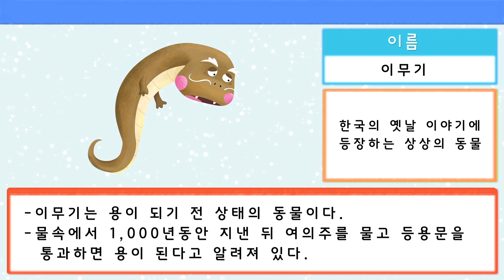나이가 1000살인 이무기가 있다고?!| 디노카 대모험 20화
디노카와 함께 세친구들 앞에 펼쳐진 신비한 동물 세계!
오늘은 용이 되고 싶은 '이무기'를 만나봐요~!
디노카 대모험! 빵빵!!